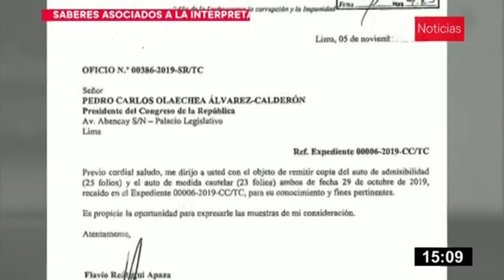Demanda competencial: TC corrige cargo de Pedro Olaechea en notificación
El pleno del Tribunal Constitucional (TC) ordenó corregir y volver a enviar la notificación a Pedro Olaechea sobre la admisión a trámite de la demanda competencial contra el Poder Ejecutivo por la disolución del Congreso.